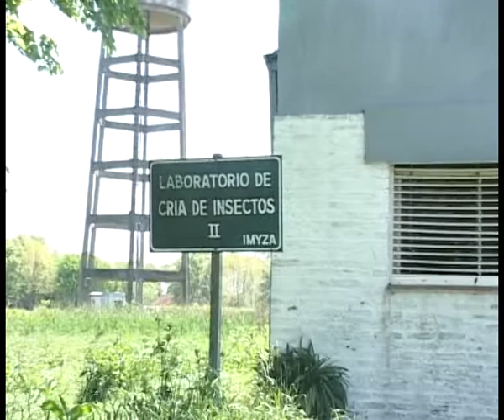INTAInforma - Carpovirus Plus, bioinsecticida para carpocapsa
Carpovirus Plus, bioinsecticida para carpocapsa
Entrevista con Graciela Quintana - INTA Castelar (Bs.As).